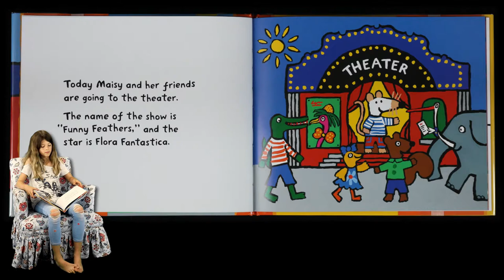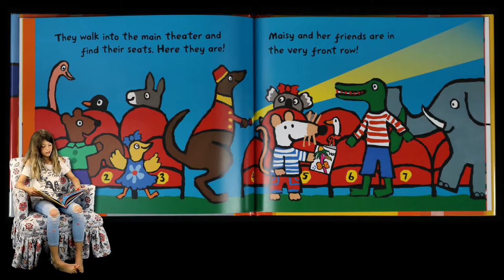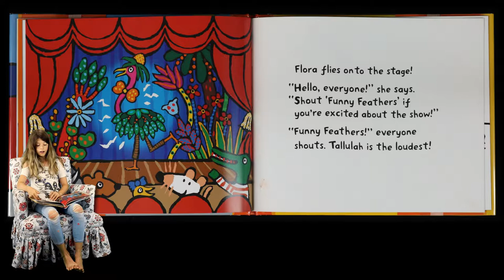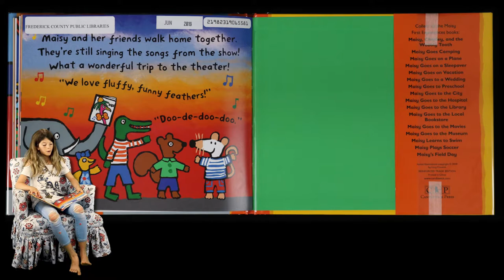MAISY GOES TO A SHOW | MAGGIE READS | Children's Books Read Aloud!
Join Maggie for today's story read aloud MAISY GOES TO A SHOW by Lucy Cousins!

Today, Maisy and her friends are off to the theater to see a show starring Flora Fantastica! First they line up to show their tickets. After the usher helps them all find their seats, the lights go down, and Maisy and her friends take in a feast for the senses: dramatic flashing lights, colorful costumes, amazing songs, and lots of exciting characters. From the rise of the curtain through intermission (and snacks) to a standing ovation at the end, Maisy takes her fans on a trip to the theater that makes a new experience familiar and fun.

If you do not have this book in your collection it can be found on Amazon.com or you may find it in your Local Public or School Library!!